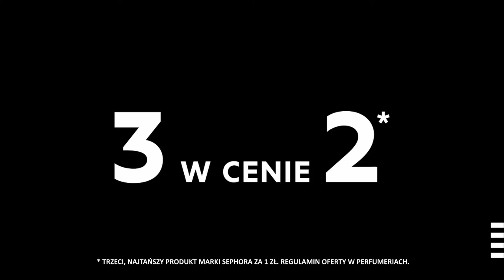Sephora prezentuje: oferta 3 w cenie 2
Ty miksujesz, Sephora rozdaje prezenty! Promocja 3 w cenie 2, to idealny sposób na uzupełnienie kosmetyczki. Najtańszy produkt dostajesz od nas za 1 zł.